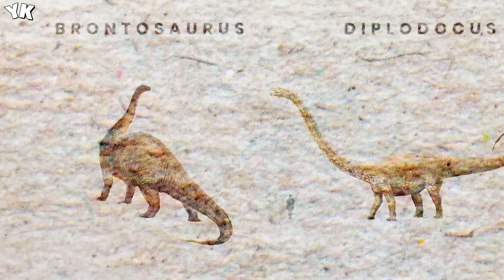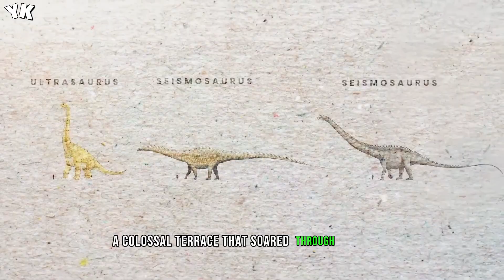Largest Creatures To Ever Exist On Earth - You Know